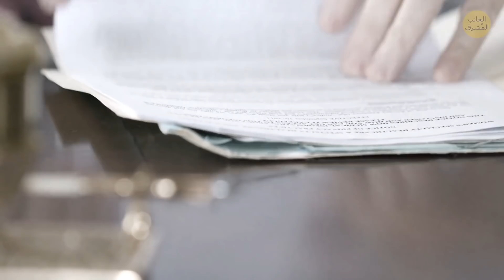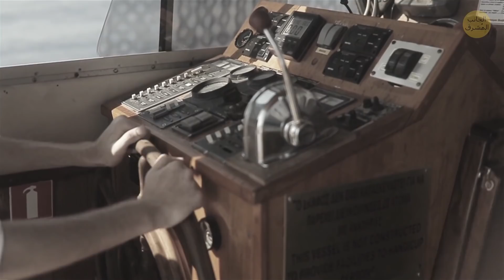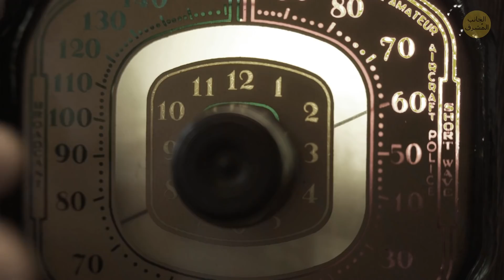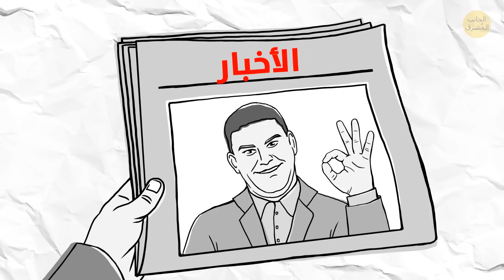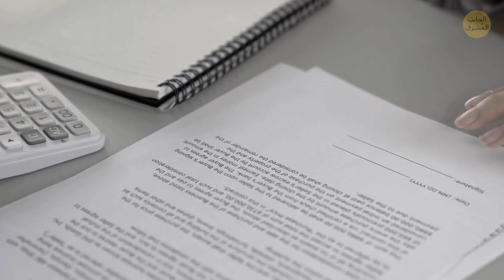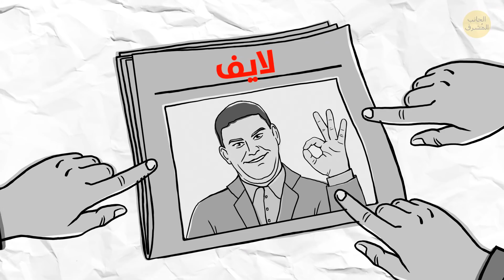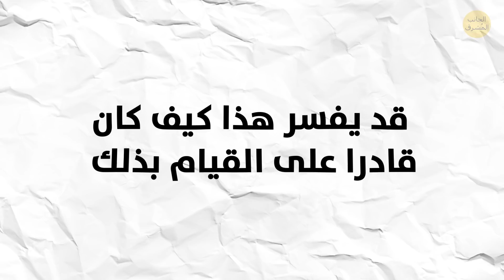رجل أسطوري كان لديه أكثر من 10 هويات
عندما كنت طفلًا، ماذا أردت أن تصبح عندما تكبر؟ مدرسًا؟ طبيبًا؟ عالمًا؟ ماذا عن كل ما سبق إلى جانب المزيد؟ فرديناند "فريد" ديمارا، المعروف أيضًا بلقب "المحتال الكبير"، صعد إلى الشهرة في الخمسينات بفضل شهاداته ومؤهلاته المبهرة. مجرد أن سيرته الذاتية لم تكن وراء كل تلك الإنجازات!

كطفل، أحب لعب الحيل على الناس. وقد اكتشف موهبته في التلاعب عندما تمكن من خداع صاحب متجر حلويات محلي لإعطائه شوكولاتة مجانية. ونظرًا لأن والده عمل كمشغِّل جهاز العرض في سينما محلية، فقد نشأ فريد محاطًا بصور ممثلين ونجوم سينما – ومن المحتمل أن ذلك كان مصدر إلهامه للأحداث المستقبلية...

الطوابع الزمنية:

سرقة فريد لهويات مختلفة 00:54

تدريس علم النفس في الجامعة 03:16

كيف انتهى به المطاف في السجن 03:35

شخصيته الجديدة "عالم أحياء" 04:18

أصبح فريد جراحًا في البحرية 05:15

وظيفة في إدارة السجون 08:03

لماذا توجب عليه التخلي عن نمط حياة الاحتيال 09:53

الملخص:

- في سن السادسة عشر، هرب فريد لينضم إلى دير ويصبح راهبًا. ثم غادر الدير بعد 4 سنوات وقرر الانضمام إلى الجيش.

- أثناء وجوده هناك، كان فريد يطلع على كتالوجات الجامعة في أوقات فراغه ويقرأ مؤهلات كل بروفسور. وهكذا خطرت له فكرة سرقة هوية مختلفة لمساعدته على أن يصبح مدرسًا.

- بمجرد أن انتهى فريدي من دراسته، بدأ حياة جديدة في تدريس علم النفس في جامعة في إِري في ولاية بنسلفانيا تحت اسم الدكتور فرينش.

- لم تكن وظيفة المساعد الطبي المهنة التي أرادها، لكنه اكتسب الكثير من المعرفة الطبية التي أفادته في وقت لاحق.

- أصبح ديمارا صديقًا لمدير شرطة محلية اسمه فرانك تامبلين. ربما كان يتبع الفلسفة التي تقول "أبقِ أعداءك أقرب"، لكن لم يمنع ذلك الشرطة من التحقيق في الدكتور فرينش الغامض.

- شخصيته الجديدة كانت الدكتور سيسيل هامان، عالم أحياء من كنتاكي. وباستخدام شهادات هذا الرجل، حصل فريد على وظيفة عالم أحياء باحث في مستشفى تابع لجامعة هارفارد.

- ثم أصبح ديمارا صديقًا للدكتور جوزيف سير. وبعد فترة وجيزة، تم تجنيد طبيب يُدعى الدكتور سير كجراح للبحرية الكندية. (وقد كان بالطبع محتالنا فريد ديمارا مع وثائق الطبيب!)

- بعد أن اكتشفت السلطات الكندية أخيرًا هوية ديمار الحقيقية، تمكنت أيضًا من معرفة الهويات الأخرى التي استخدمها.

- في عام 1955، عاود الظهور في تكساس متنكرًا بشخصية الدكتور بنيامين جونز. عمل كبروفسور لبعض الوقت، لكنه انتقل ليصبح حارسًا لسجن.

- توجب عليه التخلي عن نمط حياة الاحتيال بسبب صحته. وأصبح قسيسًا في مستشفى في كاليفورنيا واستمر في عيش حياة هادئة.

- لا أحد يعلم بالفعل سبب قضاء فريد ديمارا سنوات عديدة في سرقة الهويات. ربما كان الاندفاع، أو المغامرة، أو التعطش للقيام بشيء جديد؟